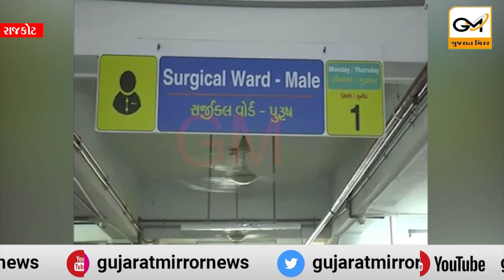રાજકોટમાં 5 વિદ્યાર્થીઓએ ભેગા થઈ આચર્યું સૃષ્ટિ વિરુદ્ધનું કૃત્ય, મારવાડી યુનિ.પર ફરી લાંછન લગાડતી..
રાજકોટમાં 5 વિદ્યાર્થીઓએ ભેગા થઈ આચર્યું સૃષ્ટિ વિરુદ્ધનું કૃત્ય, મારવાડી યુનિ.પર ફરી લાંછન લગાડતી ઘટના.